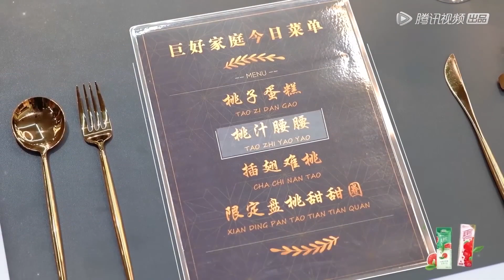🎥少班主的便宜不占白不占！郭麒麟被摁着说我是您儿子，雪琴故意还多来几遍，郭麒麟叫的龇牙咧嘴！【开始推理吧】